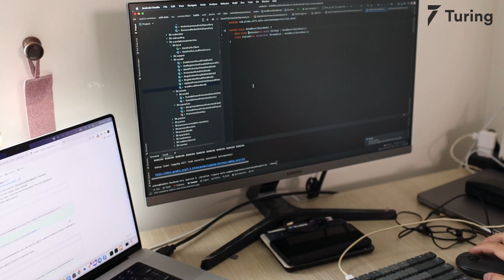Turing.com Review | How This Vietnamese Developer Became a High Performer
In this video, Anh talks about his Remote Developer experience at Turing. He discusses the talents he has acquired to become one of the world's best developers. He describes why, in the remote-first world, Turing is the perfect place to develop a long-term career and become a highly accomplished professional. Watch him talk about how flexible work schedule has allowed him to be a highly productive developer!

00:00 Intro
00:15 Previous work experience
00:49 Turing vetting process
01:10 Life after Turing
01:44 Join Turing.com!